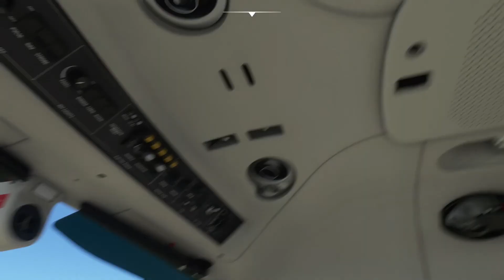Volando por Vallegrande/Volando por Bolivia #24/Microsoft Flight Simulator 2020